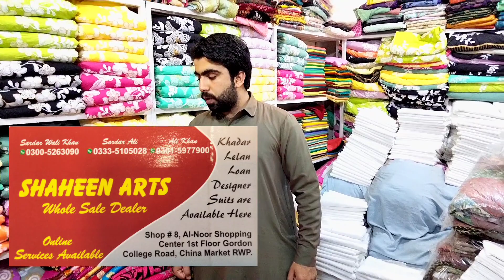nishat lawn 23 summer collection